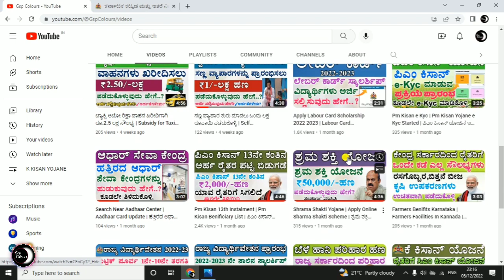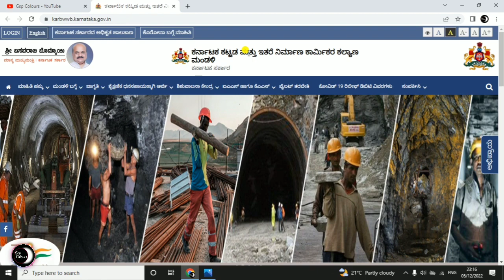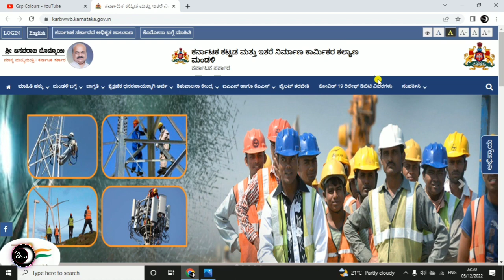Labour Card Free Bus Pass | Get Labour Bus Pass | Kannada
Labour Card bus pass
Free bus pass Labour Card
Labour Card benifit
Labour Card facilities

🙏ನಮಸ್ಕಾರ ಆತ್ಮೀಯ ಸ್ನೇಹಿತರೆ 'Gsp Colours' ಚಾನೆಲ್ ಗೆ ಸುಸ್ವಾಗತ.